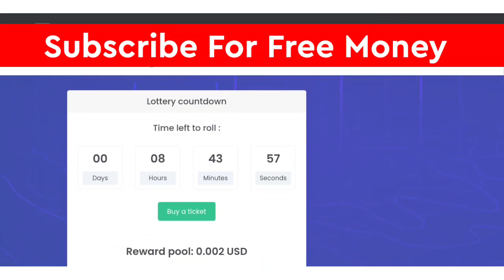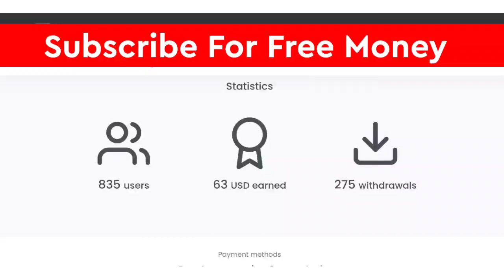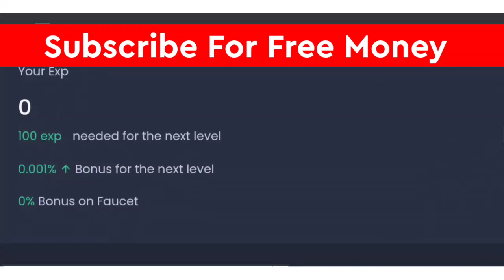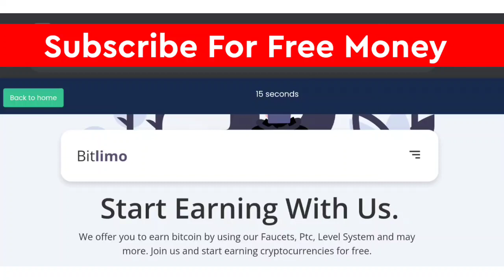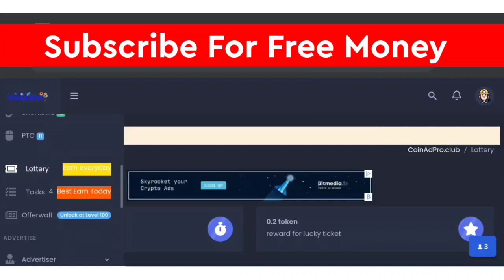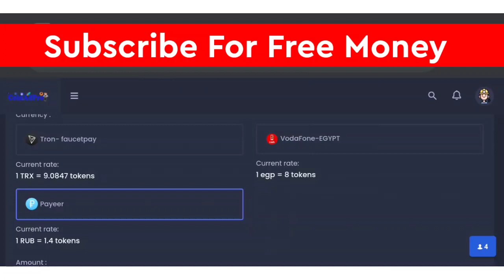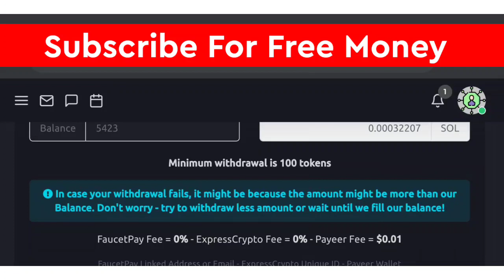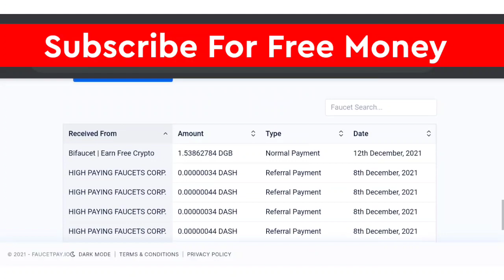Two Best High Paying Faucet Sites | New Bitcoin mining site 2021 | New Btc Faucet sites in 2021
Hello Guys in today video i will show you top two high Paying Faucet Sites for high earning💰

Todays Video KeyWords :-
New Tron Faucet 2021
New High Paying Faucet Site 2021
Free Bitcoin mining App 2021
Free cloud mining App 2021
New free Bitcoin cloud mining App